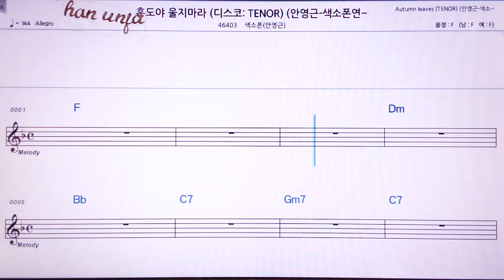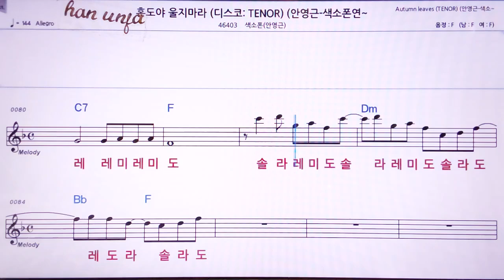💖홍도야 울지마라/색소폰*안태건(계명 가사 동시) 👍MR,노래방, 악보, 코드,Karaoke With Sheet Music